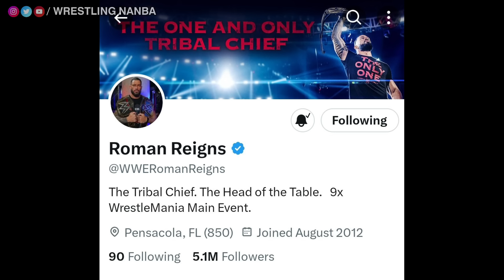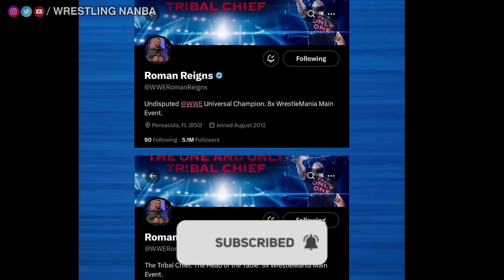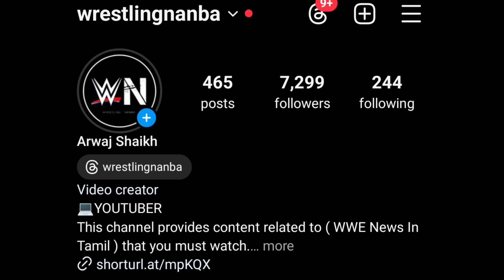Roman No Return! 😭, Brock Happy News 😃, Bloodline Wrestling News In Tamil | Wrestling Nanba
roman reigns return news in tamil
roman reigns face turn news in tamil
Brock Lesnar news in tamil
Randy Orton roman reigns news in tamil

FOLLOW ME ON👇
INSTAGRAM I'D📷

wwe tamil
tamil wwe